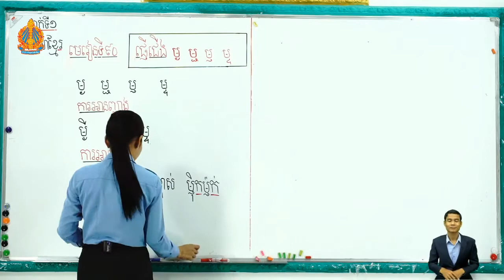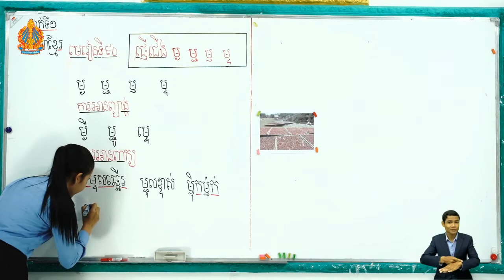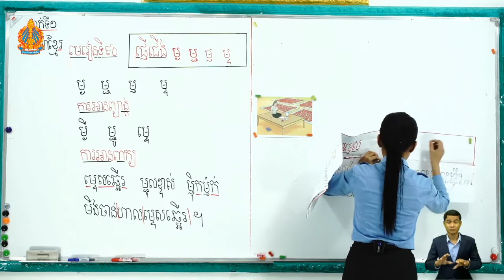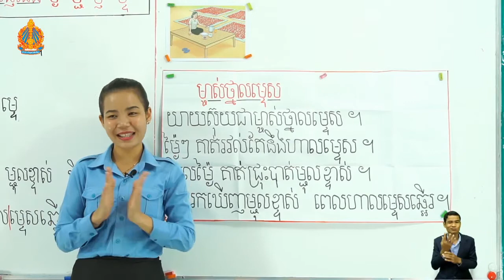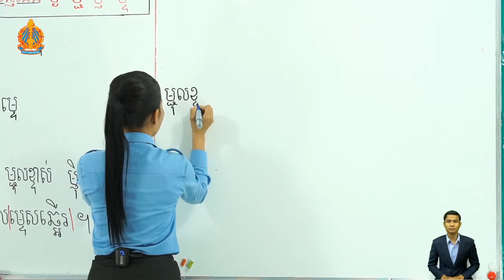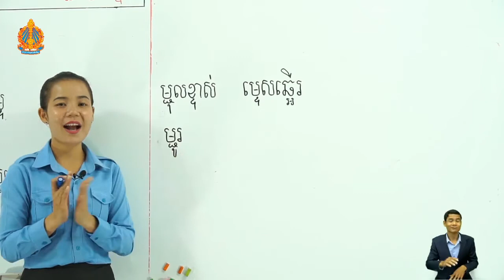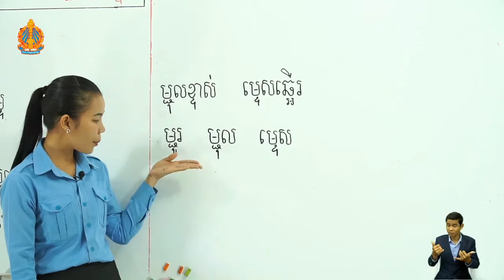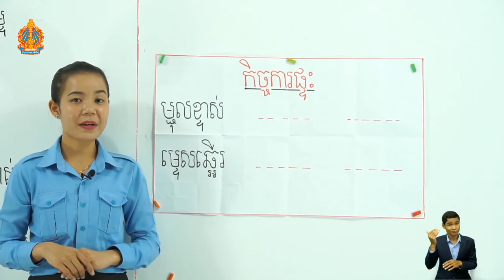1 K l 90 មេរៀនទី៩០ ផ្ញើជើង ម្ង ម្ជ ម្ញ ម្ច ម៉ោងទី២​